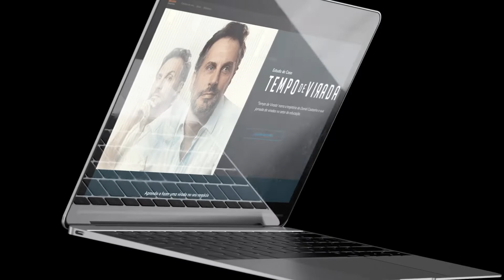MAKAGUI | A Wiser Educação está a chegar!